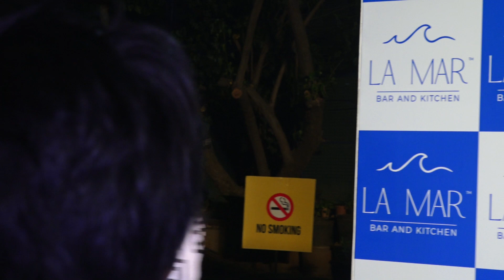Orry,Miss Malini,Shama Sikandar, Shivashish Mishra Spotted At La Mar